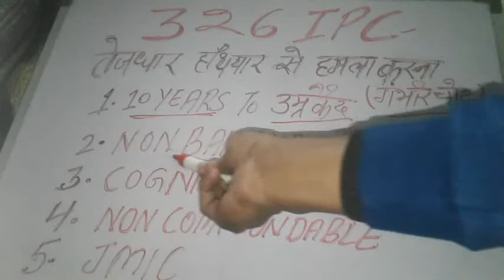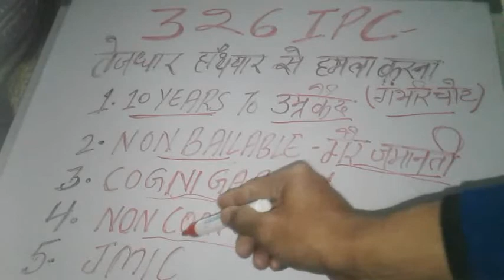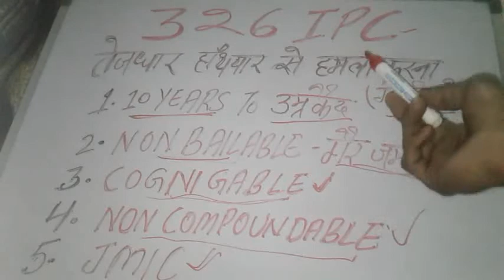Attack with Dangerous weapon / Sharp weapon || 326 IPC section in hindi || DHARA 326 IPC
In this video we will discuss about 326 IPC on following points -

1. Punishment in 326 IPC SECTION

2.  is it a Non bailable offence or bailable offence

3. is it a Cognizable offence or non cognizable offence

4. is it a Compoudable offence or non compoundable offence